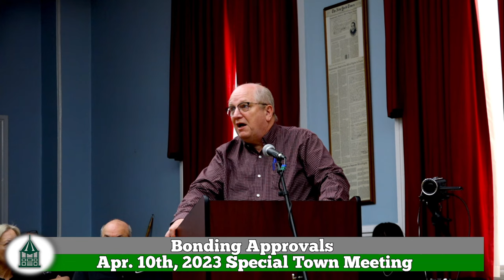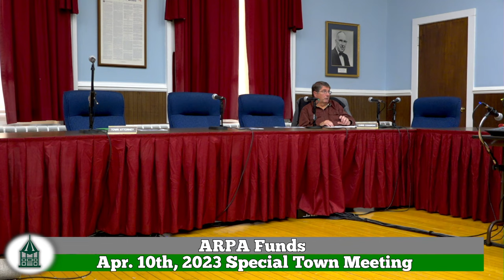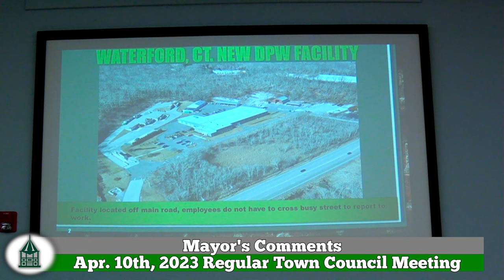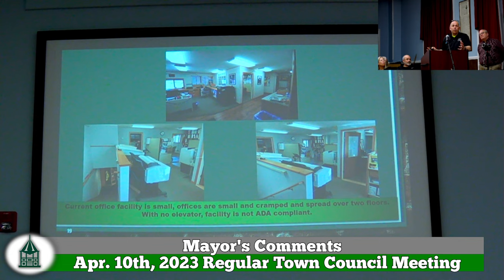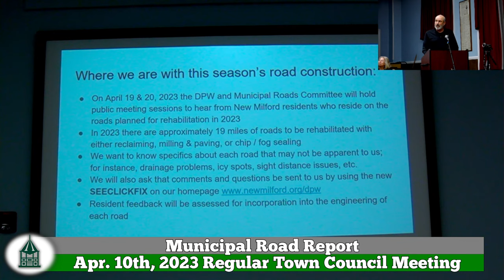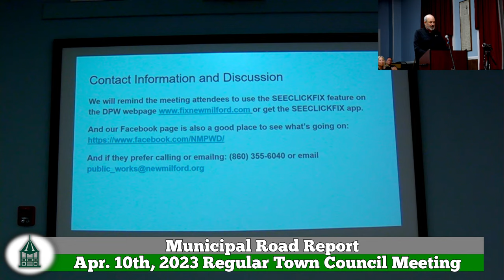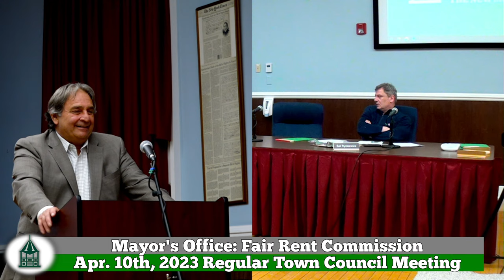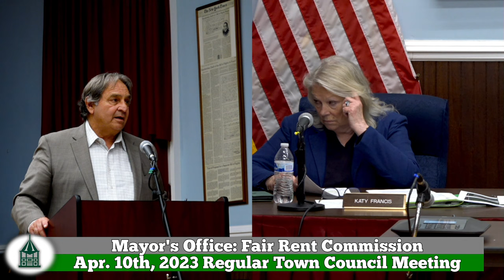LIVE New Milford Town Council Regular Meeting | April 10th, 2023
Tonight's Meetings will begin at 6:30 pm with a Town Meeting to approve certain bonding. The link for the first Town Meeting can be found at the following link:

Tonight's Meetings will continue at 6:45 pm with a Town Meeting to approve the allocation of certain ARPA Funds. The link for the second Town Meeting can be found at the following link:

Finally, tonight's Regular Town Council Meeting will begin at 7:00pm. The agenda for tonight's Regular Town Council Meeting can be found at the following link:

In order to qualify for Youtube's live captioning service, we need 1,000 subscribers.